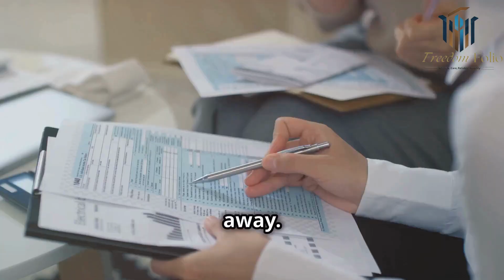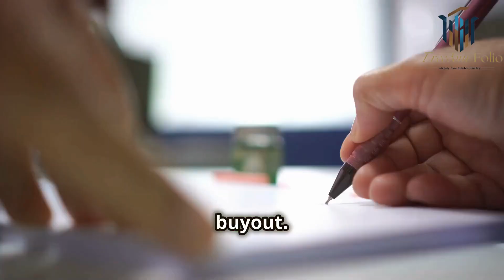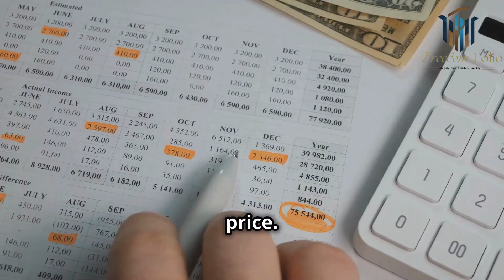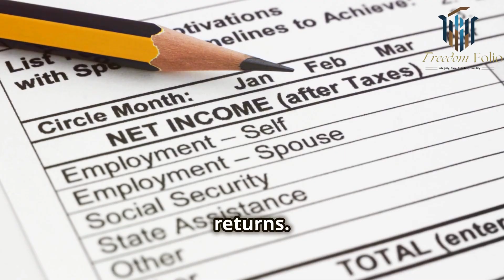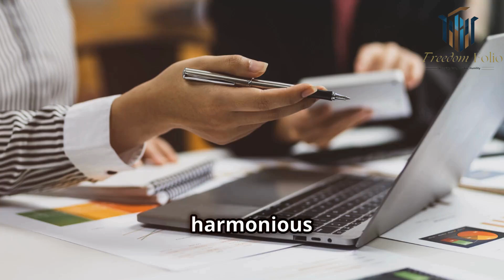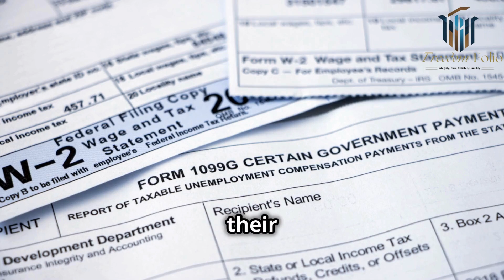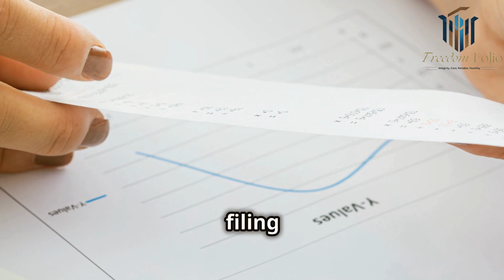Navigating the Tax Maze: ENDING A PARTNERSHIP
🚫👀 DO NOT WATCH! 😱 You might need to end the partnership. 💔